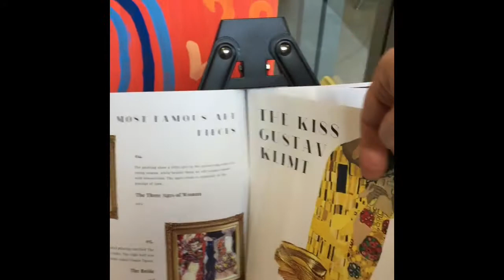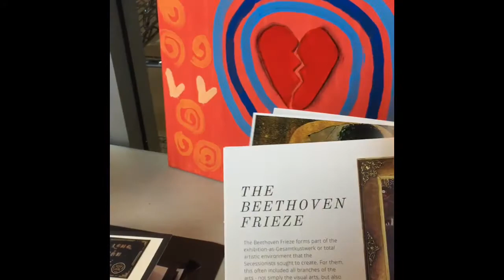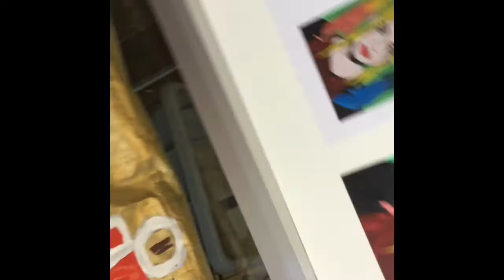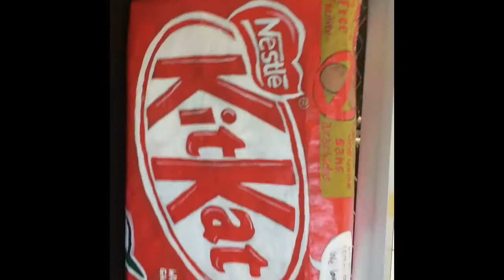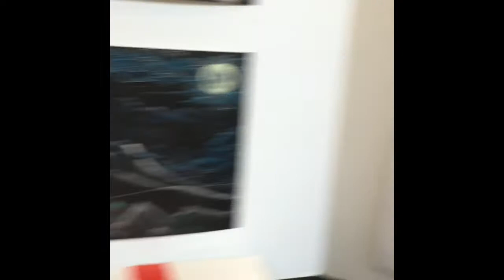Bronte college art showcase semester 1 2020